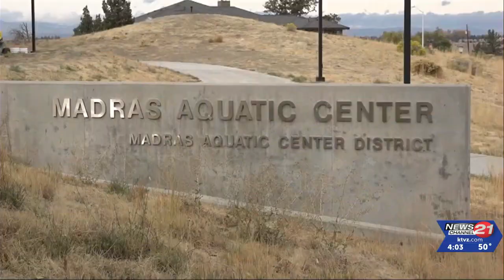Split vote means uncertainty for Madras pool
The Madras Aquatic Center District got a mixed result Tuesday as voters approved a potential dissolution of the current district but turned down the proposal to create a new district.